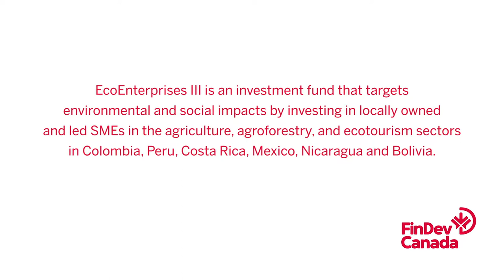EcoEnterprises on Working with FinDev Canada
Interview with Tammy Newmark, CEO and Partner of EcoEnterprises III, and Michele Pena, COO and Partner.

EcoEnterprises III is an investment fund that targets environmental and social impacts by investing in locally owned and led SMEs in the agriculture, agroforestry, and ecotourism sectors in Colombia, Peru, Costa Rica, Mexico, Nicaragua and Bolivia.

FinDev Canada invested USD 12,5 million in EcoEnterprises III in May of 2019.